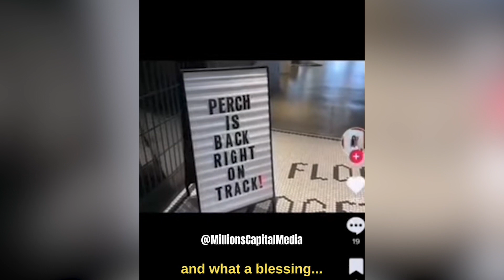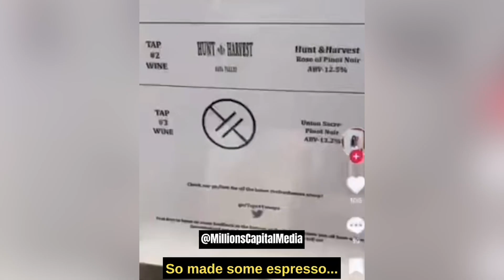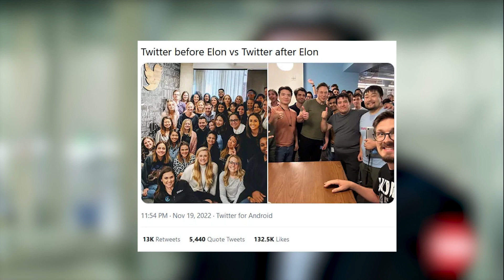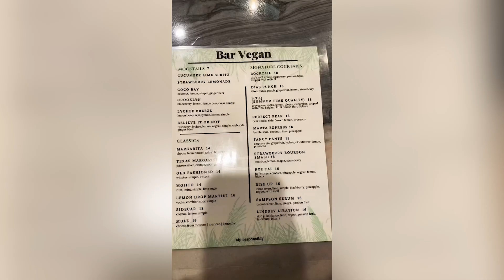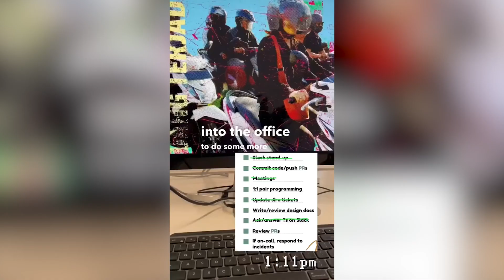Elon Musk FIRED All The Modern Women At Twitter & It Instantly Got Better.MGTOW REALITY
In this video, we'll talk about the recent events at Twitter, in which CEO Elon Musk quickly fired all the Modern women on his team.
Many people have criticized Musk for his actions, with many saying that it's proof that he's a MGTOW Believer and follows the rules of Men Going Their Own Way.
For more Interesting Videos Daily▶️
If you want to submit your own stories so we can share them on the channel, please email them at: